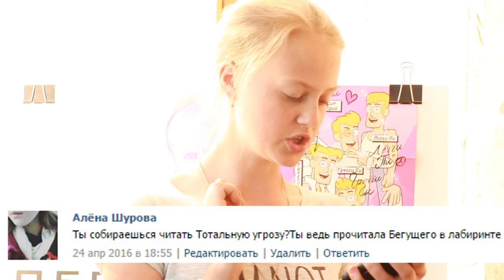КАК Я ВСТРЕТИЛА ТЕРРОРИСТА?!/Вопрос-Ответ #5